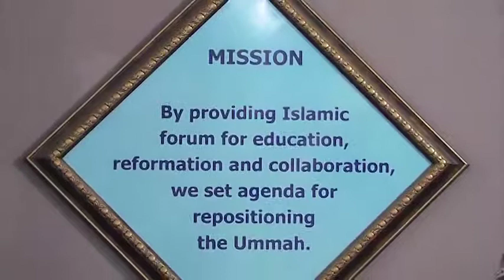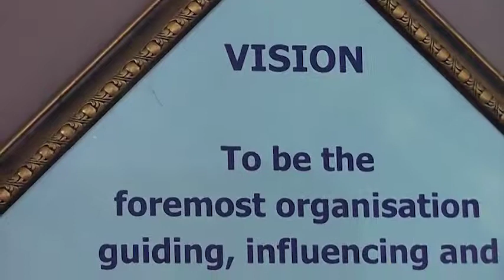The Electorial Process (Islamic Perspective) Part 2 - Sheikh Dhikrullah Shafii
Fiqh Forum|Yoruba